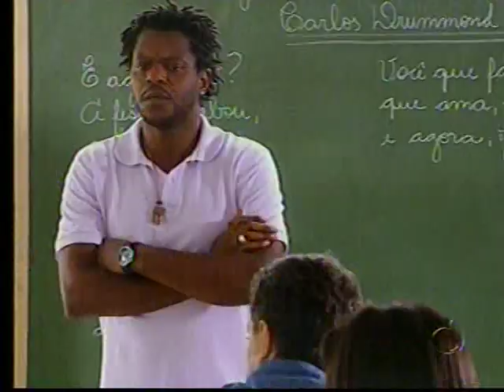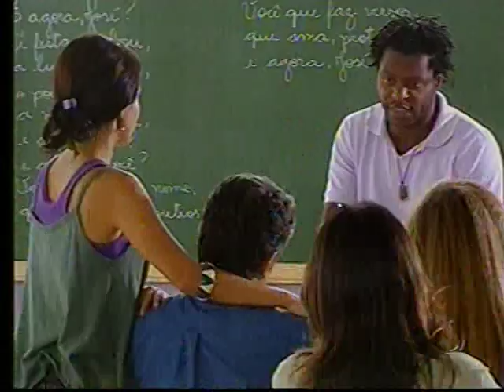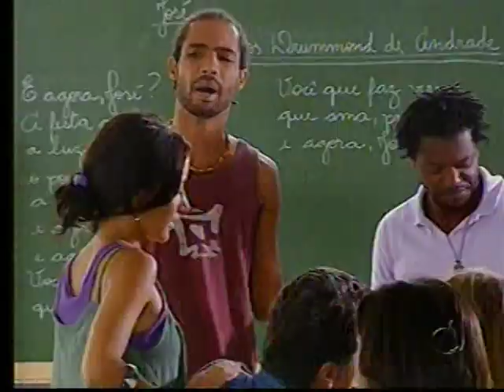Maytê Piragibe - Vidas Opostas 15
SE GOSTOU DO VIDEO DÊ UM LIKE 👍
👇 O que você achou do vídeo ❓❓ comente❗

Sempre em busca de verdades, novas personagens e desafios. A curiosidade em sintonia com minha vocação que desperta um interesse especial por diversos universos, tramas e poesias. A câmera revela a alma da personagem e aqui revelo quem está atrás dessa entrega. Uma artista em constantes mudanças mas com o único propósito de entreter e emocionar. Fique à vontade e navegue por esse espaço que é dedicado à você! Venha compartilhar idéias e expor sentimentos porque viver é mesmo uma arte!🌺🌿🥀🌷